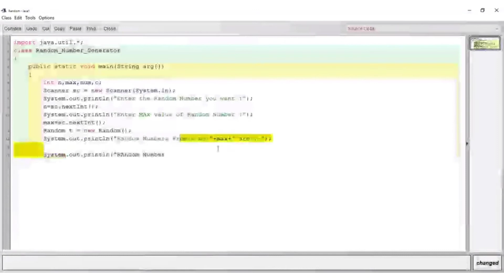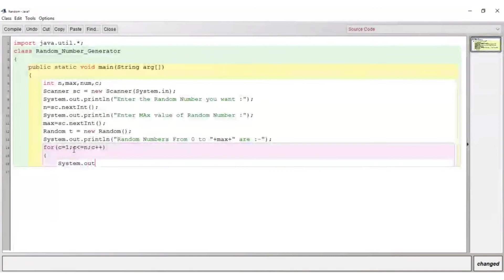java_code🔥Java Program Generate Random Numbers Series Value Input by Users.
Java Program Generate Random Numbers
The Max Value of Random Number Is Input by Users
More Java Logical Programs check Playlists of channel.